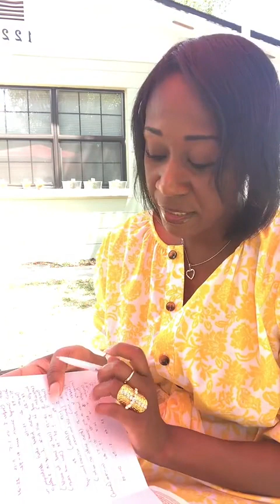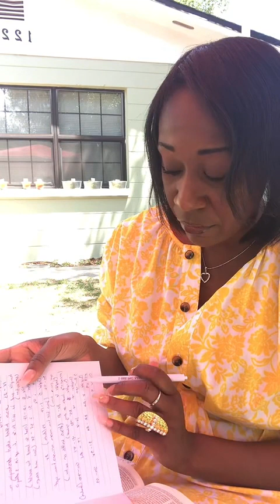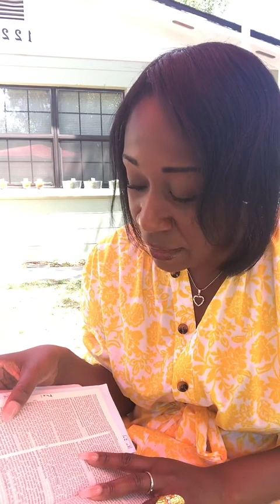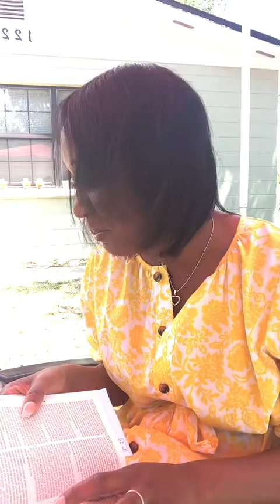He Has Risen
Life and death of Jesus Christ!